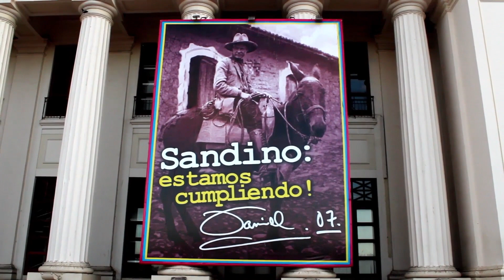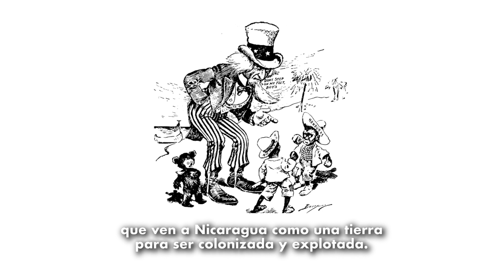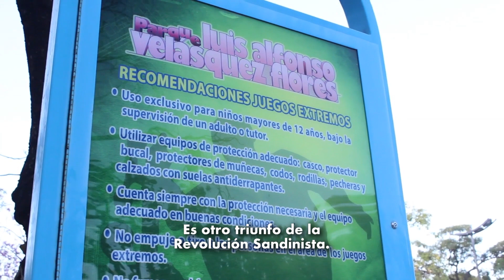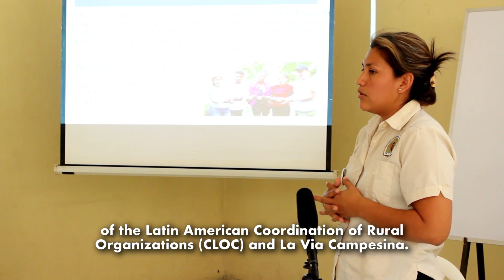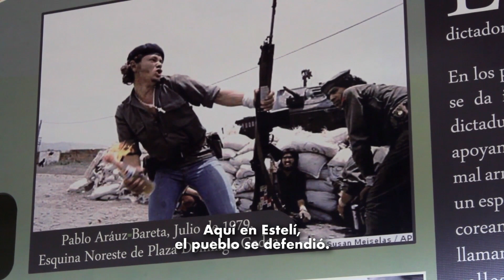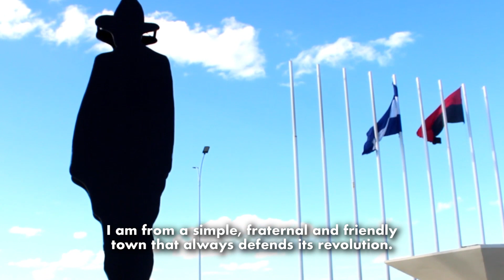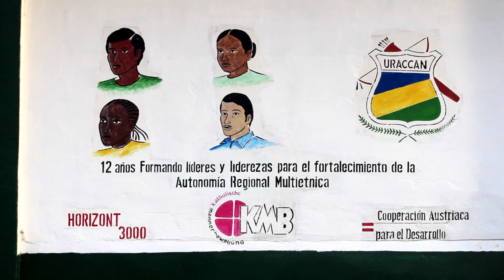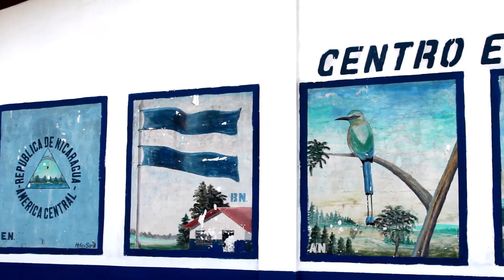Nicaragua Against Empire | Full Documentary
In March of 2021, I traveled to Nicaragua as part of a 13-member delegation. The trip was organized by the Sanctions Kill coalition and the Friends of the Rural Workers’ Association, known as the ATC.

We traveled to Nicaragua to understand the effects of imperialist sanctions on ordinary Nicaraguans and how they're fighting back. We also witnessed the wide range of social advancements carried out by the Sandinista Revolution.

For eleven days, we traveled across diverse parts of Nicaragua. We visited the urban sprawls of Managua, the rural countryside of Estelí, and the tropical Caribbean coastline of Bilwi.

We met and spoke with locals and grassroots activists to see the reality of Nicaragua. What we saw was completely different from what we see on imperialist mainstream media.

This documentary, Nicaragua Against Empire, highlights Nicaraguan resistance to Western imperialism. I recorded and produced this documentary as part of my participation in the delegation.

Friends of the ATC is a solidarity network with the Rural Workers’ Association that spreads awareness, builds solidarity and facilitates support for the struggles and initiatives of the ATC and the international movement La Vía Campesina.

Sanctions Kill is an international campaign launched in 2019 to end U.S. imposed sanctions and educate the public on the devastating impacts they can have on jobs, healthcare, food, water, education, transportation and more.